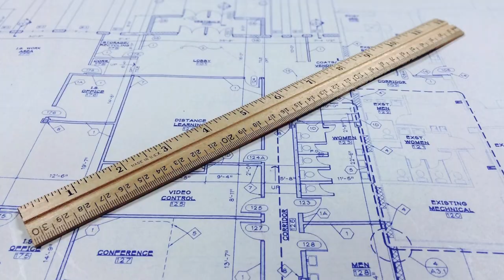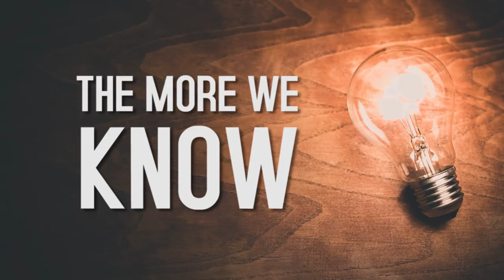Who Invented The Scroll Saw?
The scroll saw is a very popular woodworking tool. Entry into this hobby is easily accessible. One there are a wide range of saws available in different price ranges that can accommodate most budgets. two, the saw is compact generally speaking. It can be stationed most anywhere and takes up little space.Three, it's easy to use and there are a multitude of projects that can be created. Everything from picture and painting reproductions to letters and even 3 dimensional figures and decor. The list is endless.Four, This is considered one of the safest power tools that run a blade. But who invented the scroll saw?
footnotes:
A scroll saw is a small electric or pedal-operated saw used to cut intricate curves in wood, metal, or other materials
The scroll saw's name derives from its traditional use in making scroll-work and sculptural ornaments There is a patent record dating back to 1829 in Great Britain. It's for a reciprocating saw with a steel blade.But there are earlier examples of scroll work throughout Europe. Record keeping of this tool is somewhat obscure.in the 1500s a German craftsman created slim saw blades. But it was a French woodworker craftsman that took these blades and created a U-shaped frame in order to facilitate intricate cuts. His name was André-Charles Boulle. Boulle was the most famous cabinet maker in the field of marquetry of his day. He was born in 1642. His work can be found in The Louvre and museums around the world.However it was a British company said to be called Hobbies Limited that first mass produced the original scroll saw which was hand held.The powered scroll saw we know today did not take shape until the middle of the 20th century however. In summation: the evolution of the scroll saw began in Germany with the creation of small-blades, Then Boulle designed a U-shaped frame for the German made early scroll saw blade. And the first hand-held fretsaw that later evolved into the scroll saw was mass produced by a British company said to be called Hobbies Limited. If you're interested in learning more.